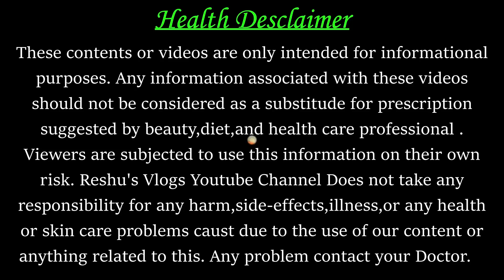How to sleep during Pregnancy in Hindi | Pregnancy me Kaise Sona Chahiye,Kitna Sona Chahiye aur Kyo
How to sleep during Pregnancy in Hindi | Pregnancy me Kaise Sona Chahiye, Kitna Sona Chahiye

Females during Pregnancy are always confused about sleeping position because sleeping in wrong position may lead to health issues so in this video we. have explained how to sleep during pregnancy in hindi language.

Pregnancy me Kaise Sona Chahiye aur Kitna Sona chahiye ye ek mahatvapoorn baat hai kyunki pregnancy me galat tarike se sone se aapke baby ko aur aapko dono ko takleef ho sakti hai jaise back pain, sans lene me takleef jaisi pareshaniyaan bahut jyada pareshan kar sakti hai isliye is video me humne aapko bataya hai ki pregnancy ke dauraan aapko kaise sona chahiye